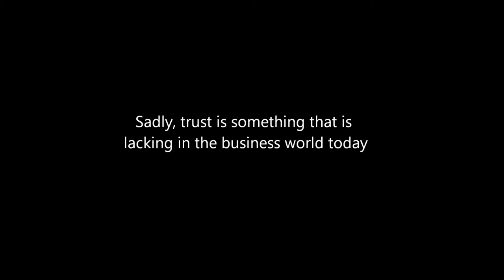Trust Commercial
Trust Commercial... TDA